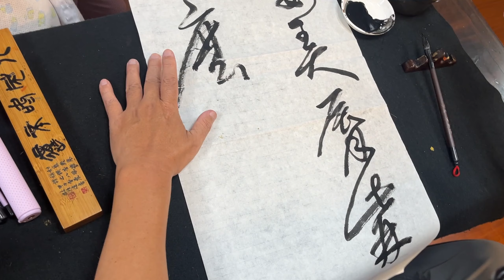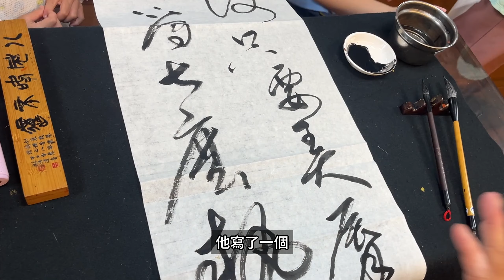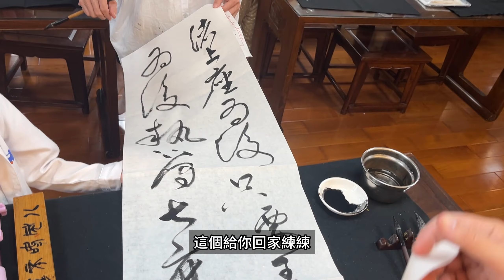【草書教學】諸上座：諸上座爲複只要弄唇嘴。書法